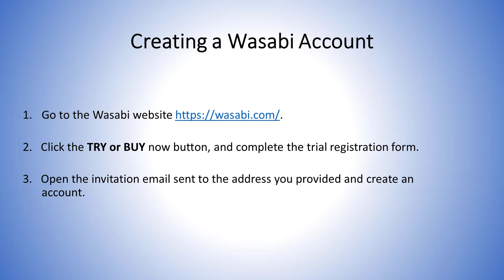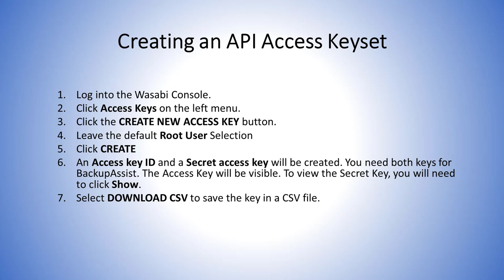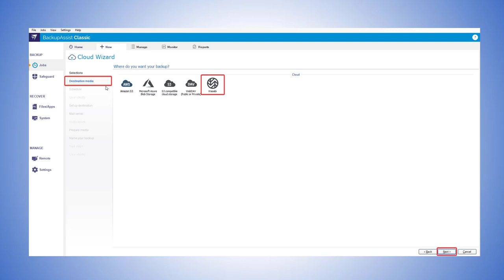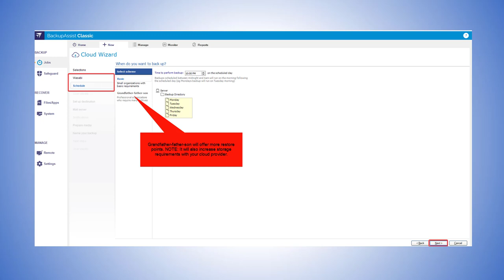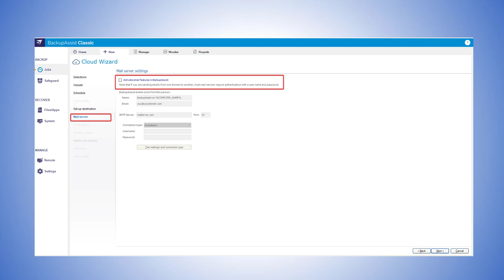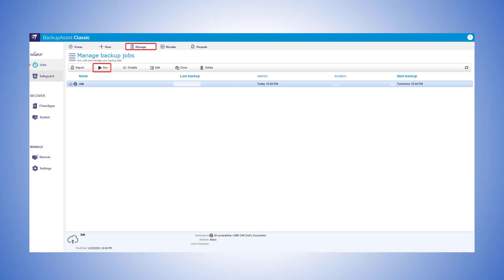How to create a cloud backup to Wasabi with BackupAssist Classic